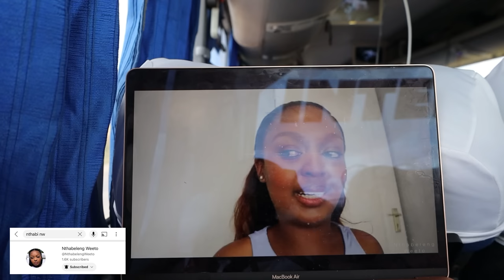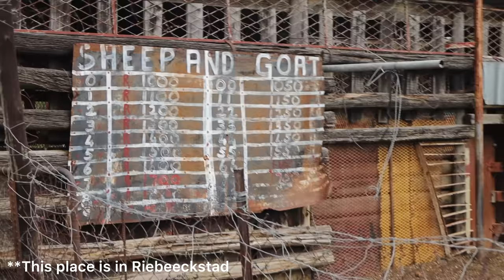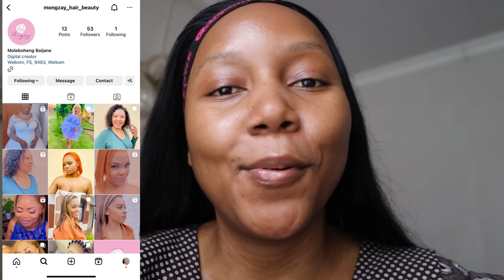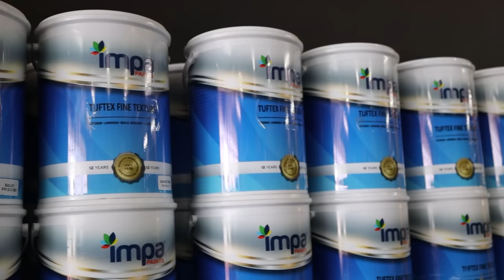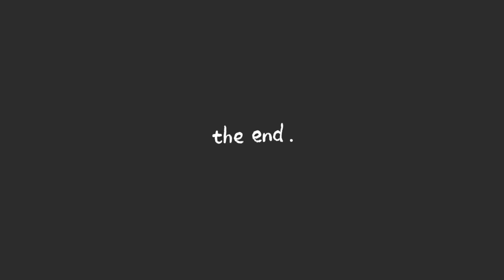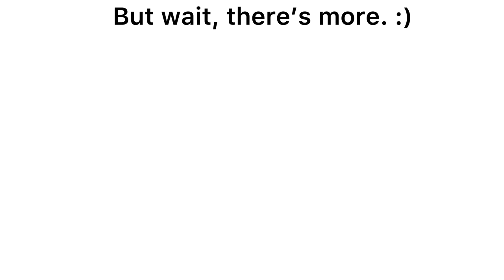Weekly Vlog: Let’s Go To Welkom | My “Homecoming” Ceremony And More | South African Youtuber